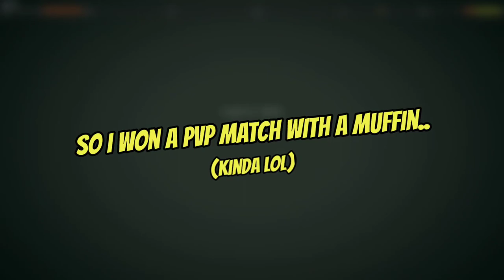Winning a PvP Match With a MUFFIN?? | Deepwoken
I won a PvP match with a muffin. Now that's something you dont see every day.